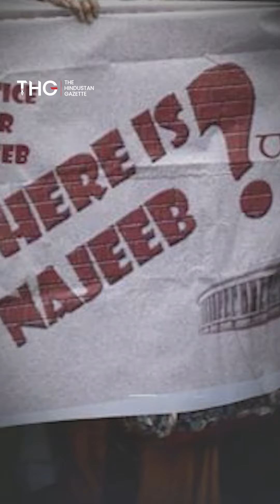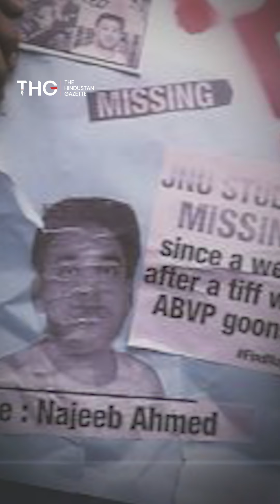Untraceable since 2016, What Happened to Najeeb Ahmed?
About video

The Hindustan Gazette Urdu

Tags, THG, THG Urdu, THG Urdu news, thg news, the hindustan gazette Urdu, the hindustan gazette,